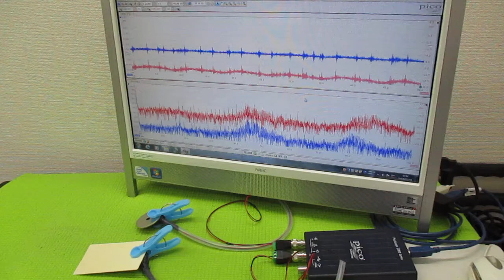超音波プローブの発振制御による表面検査技術